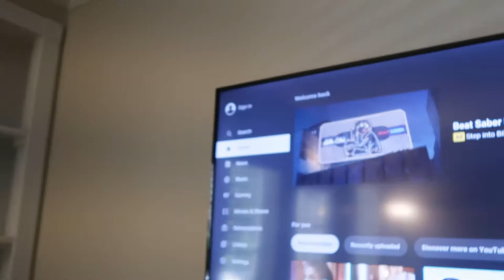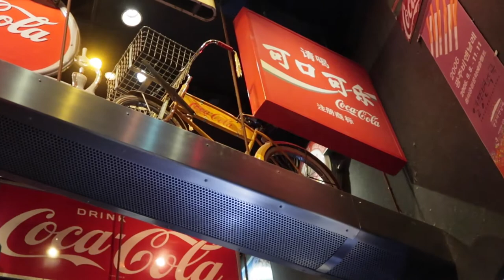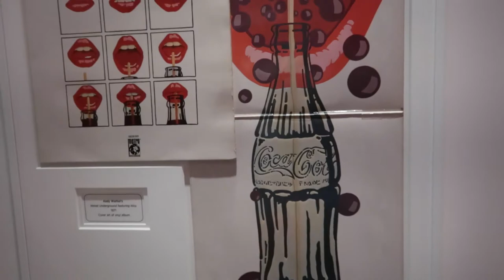Things To Do In Atlanta!